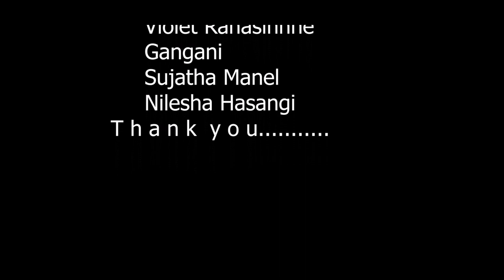Me Anantha Rathriye Cover by VIishwa.ft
Original by:Damith Asanka
Cover by:Vishwa Rajarathne
Sound By :MinolJay
Music Mastering by:MinolJay & Daiwaraj
Vidio By:Anthoni Rajarathne
        :Chinthaka Lakshan
Vidio edit by:Vishwa Rajarathne & Daiwaraj

        S p e c i a l  T h a n k

           Anthoni Rajarathne
           Chinthaka Lakshan
           Danidu Chethika
           Kenaman Dasanayaka
           Violet Ranasinhhe
           Gangani
           Sujatha Manel
           Nilesha Hasangi